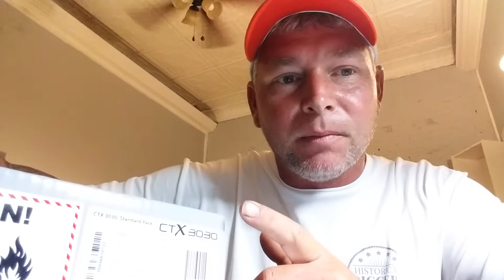Mississippi Bottle Digging shoutout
Thanks Mississippi Bottle Digging for the support